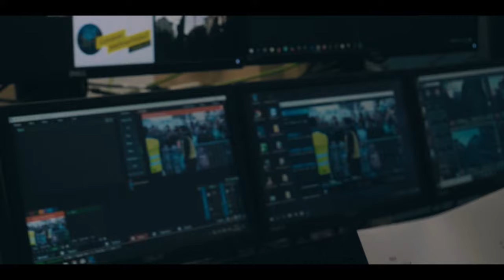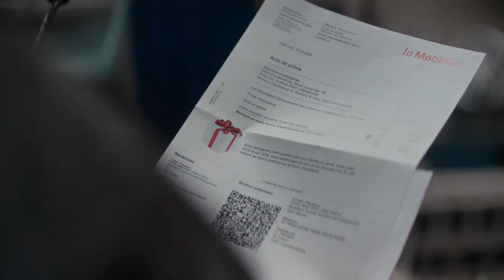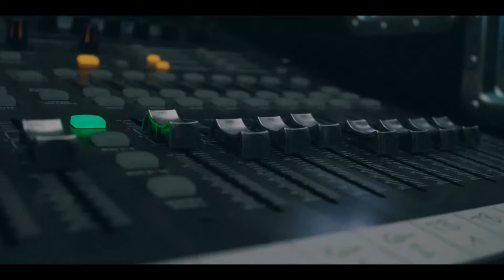SB League - Playoffs 1/2 FINAL | GAME 2 : FRIBOURG vs. GENEVE